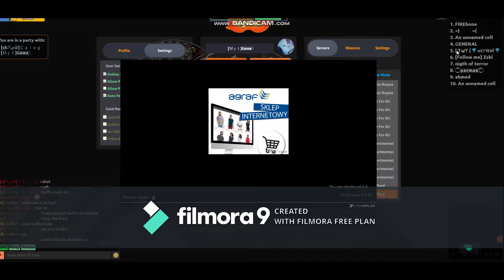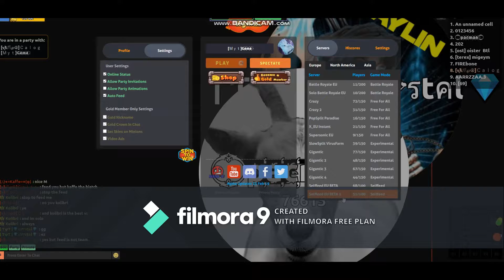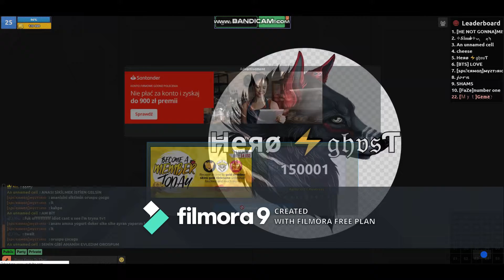Video + Bonus #1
Cześć!
i have small video for all!
and bonus :)
jak napiszecie jedno ja dam serduszko :3
(Wiem opis taki sam...)